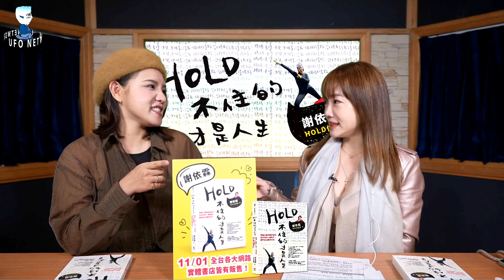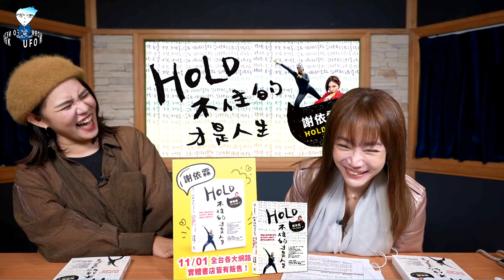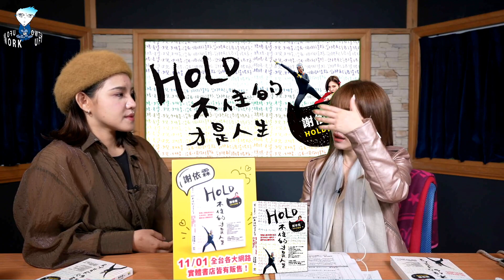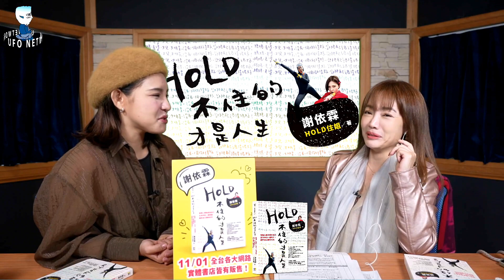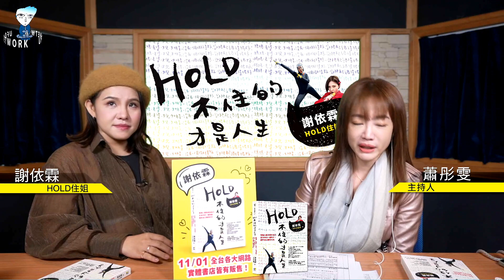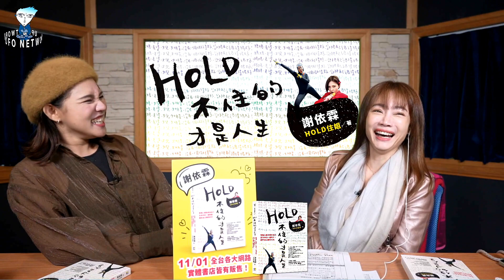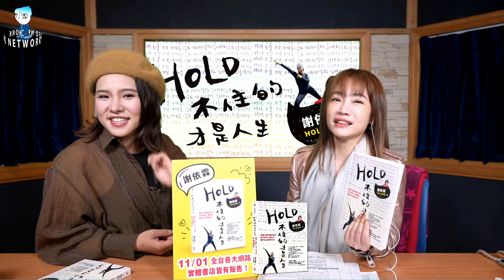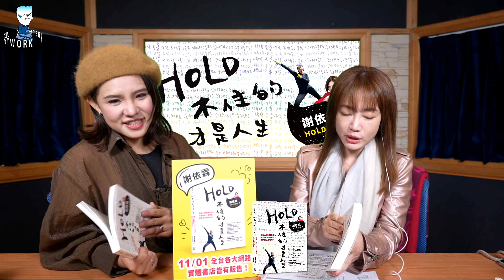飛碟聯播網《生活同樂會》蕭彤雯 主持 2023.12.13 HOLD不住的才是人生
12月 13日 星期三

🎈一同愛自己
主題：HOLD不住的才是人生
來賓：HOLD住姐 謝依霖

每個人都能成為自己生命中的一線明星，
擁有自己獨特的光！
因「HOLD住姐」角色一夕爆紅的她，
出身賭徒世家，
歷經母親重度憂鬱、家庭失和、
先生罹患罕病、為家為愛退隱……
人生彷彿雲霄飛車，
永遠失控加速狂奔，沒有一刻安坐。
但那又如何？
她把半吊子的自己過得很好，
期盼你也能把日子過好！

🎈吃喝同樂會
主題：當燕窩遇上滴雞精
來賓：潤燕窩 品牌經理 黃季蓁

不同於傳統的養生方法，
滴雞精因方便性高、好料理，
是近年許多人用來補充體力與保養的好選擇，
市面上也推出眾多品牌可挑選，
只是該怎麼挑，才能確保好品質？

‼️大臺北地區：FM92.1
‼️竹苗、花東地區：FM91.3
‼️中彰投、宜蘭地區：FM89.9
‼️雲嘉地區：FM90.5
‼️高屏地區：FM103.9
‼️澎湖地區：FM89.7